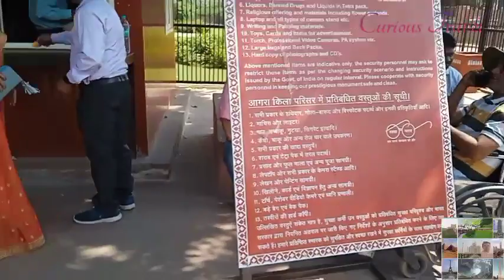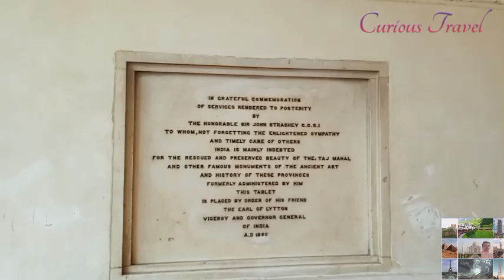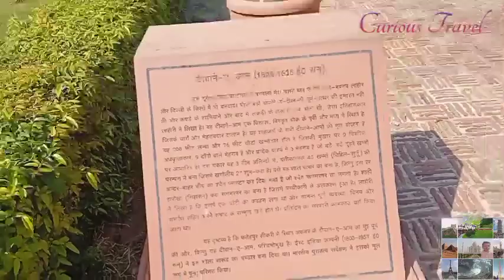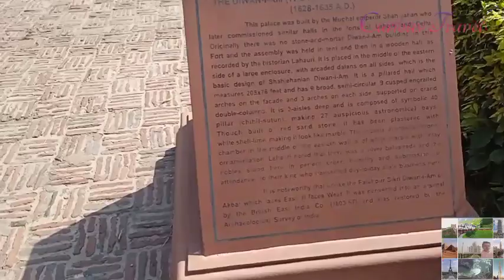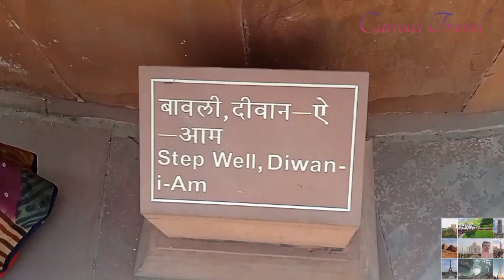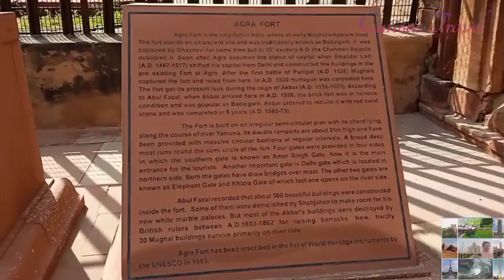🇮🇳 History of ❝Agra Fort❞ Episode No-88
🔺কাদের জন্যে উপোযুক্তো?
সকলের

🔺কখন যাবেন?
প্রধানত আগ্রা যাওয়ার উপোযুক্তো সময় শীতে কারন গরম কম থাকে। (October, November & February)

তার জন্যে দেখতে হবে আমার আগামী পর্বে আশা 'আগ্রার' পর্ব গুলি।

🔺কি কি খাবেন?
তার জন্যে দেখতে হবে আমার আরেকটি Youtube Channel, Facebook Page, Whatsapp Channel & Instagram Page

তাই আমি এখানে যা কিছুর খরচ ডিটেল্স  দিয়েছি সবই সিজিনের রেটে ঘুরতে একজনের কমপক্ষে খরচ। অর্থাৎ কম সময়ে ভালোভাবে ঘোড়া, যাতে আপনাদের বুঝতে সুবিধা হয় অতি কম সময়ে 'আগ্রার'(তাজমহল) সহ পার্শ্ববর্তী এলাকা ভ্রমনে কেরকম খরচ হতে পারে?
               তবে যারা মনেকরছেন যে একটু অফসিজিনে শুধু 'আগ্রা' যাবেন তাদের মাথাপিছু খরচ একটু কমতে পারে। তবে আপনি যখনিই যাবেন সব কিছু দরাদরি করে নেবেন, তা নয়তো ঠকে যেতে পারেন। আর যদি আপনি কোনো কারনে ঠকে যান, তবে সে দিক থেকে ❝CURIOUS TRAVEL❞ কোনো ভাবে দায়ি থাকবে না।

                     এই পর্বের ভিডিও দেখে আপনারা বুঝতে পারছেন যে, এই ভিডিওটি কিসের ওপর করা হয়েছে? যদি ভাল লাগে তবে নীচের কমেন্ট করে জানাতে পারেন। যাতে আপনাদের বুঝতে কোনোরকম অসুবিধার সম্মুখীন না হতে হয়। কারণ—"CURIOUS TRAVEL" সবসময় তার এবং সকল ভ্রমন প্রেমিকের কথা মাথায় রেখেই ভ্রমন বানায়।
                    তাই আমার এই চ্যানেলের সংকল্প ———
❝আমার 👁️‍ দিয়েই দেখাবো আপনার স্বপ্নের 🌍❞
                                                               ইতি–
                                                 COURIOUS TRAVEL

👉টিকীট মূল্য জন প্রতি প্রায়= ৫০/-

👉Guide Charge = 350/- (For Indian Citizens)
👉 शुल्क = 350/- (भारतीय नागरिकों के लिए)
👉গাইড চার্জ =৩৫০/- (ভারতীয় নাগরিকদের জন্যে)

টু খুলনা বন্ধন এক্সপ্রেস) {প্রথম পর্ব}